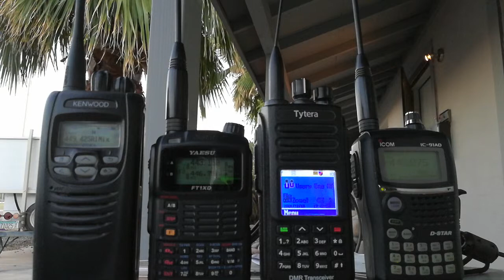D Star DMR Fusion C4FM NXDN dPMR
Digital audio comparison - D-Star, DMR, Fusion, and NXDN handhelds. Radios are Icom ID-91A, Tytera MD-390, Yaesu FT1DR, and Kenwood NX-300.